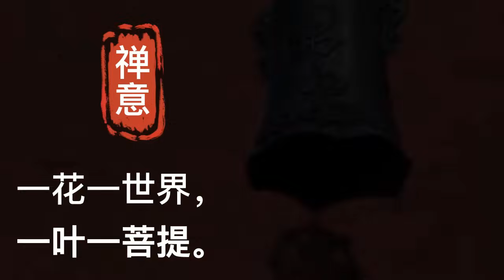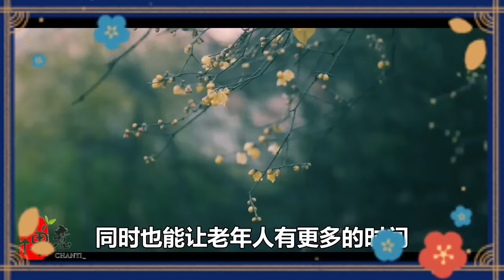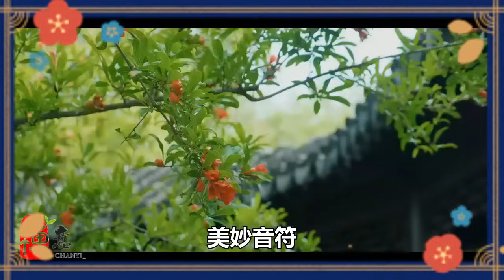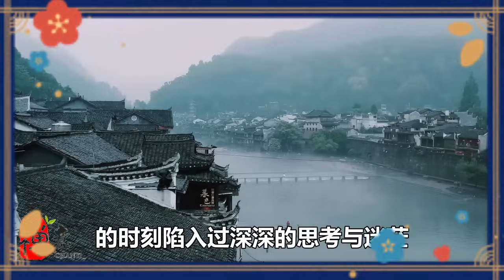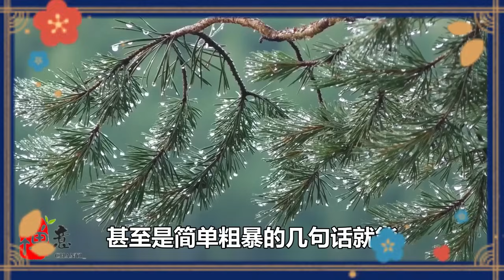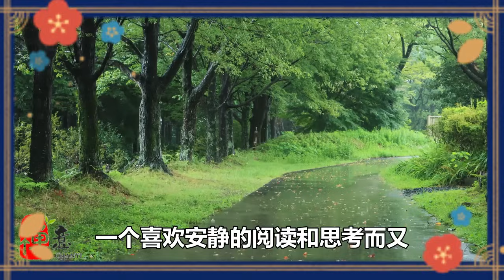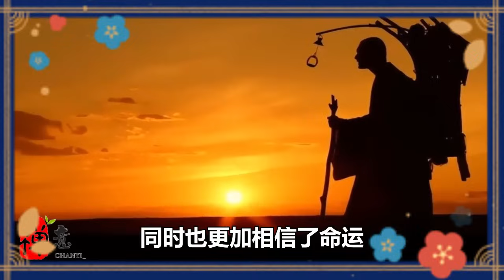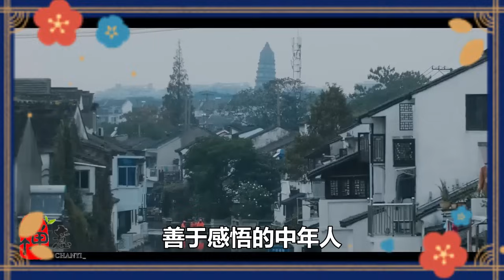人老了才明白，這十條黃金生活法則，就是晚年要走的路，很現實